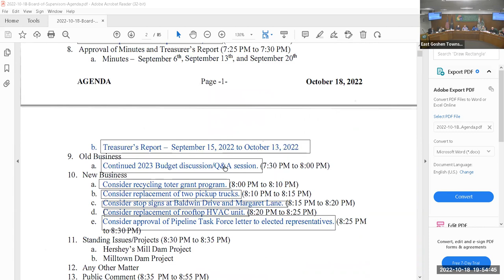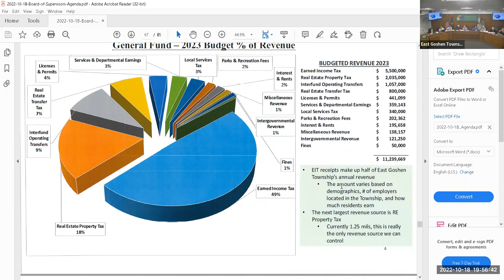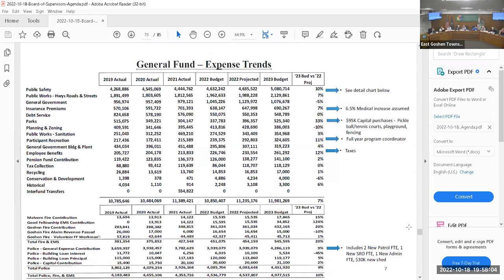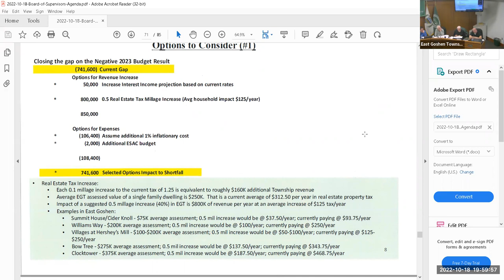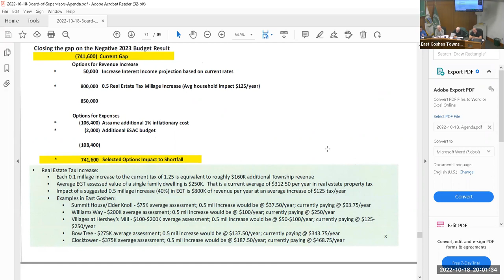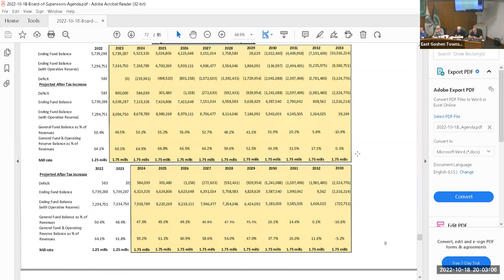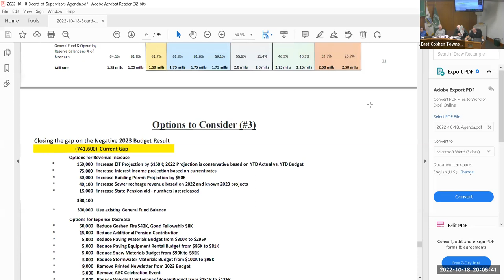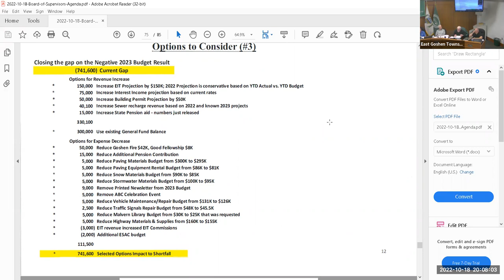BOS 10/18/2022 Meeting